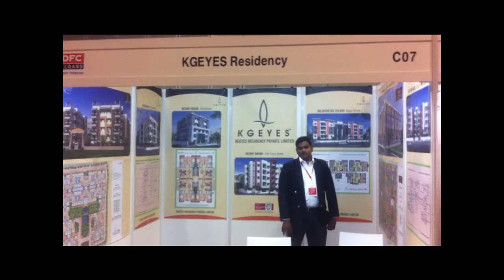KGEYES Residency at the HDFC India Homes Fair Suntec Singapore